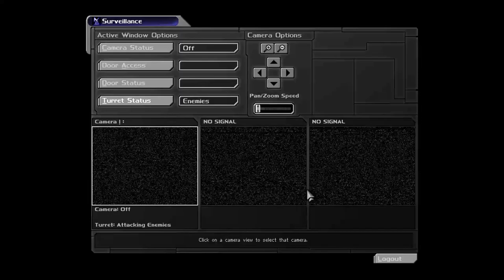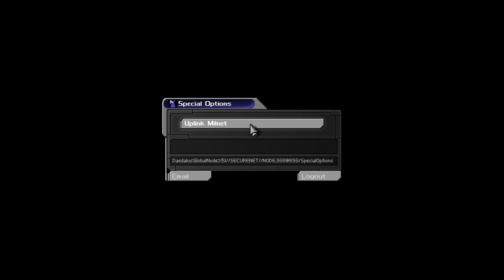Deus Ex Episode 39: Meeting Gary Savage - Let's Play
A brand new adventure, with a brand new style!

The purpose of this play-through is pretty simple, to provide viewers with an excellent way to sit back and enjoy the original Deus Ex.

I do stutter here and there when reading some content but I'm definitely getting better as time goes on. It turns out that it is extremely difficult to think a few steps ahead to plan out thoughtful commentary while reading in the moment!